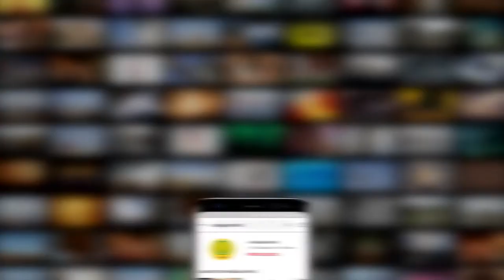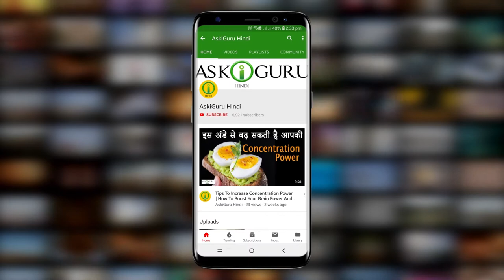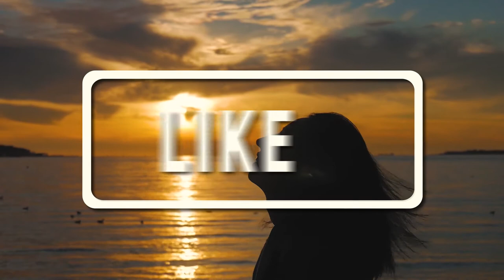कड़ी पत्ते इस्तेमाल करके आपके बाल घने और लंबे होंगे | CURRY LEAVES CAN MAKE YOUR HAIR GROW FASTER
कड़ी पत्ते इस्तेमाल करके आपके बाल घने और लंबे होंगे | CURRY LEAVES CAN MAKE YOUR HAIR GROW FASTER | MAKE YOUR HAIR GROW FASTER AND THICK USING CURRY LEAVES - ASKIGURU

काले, घने और लंबे बाल तो सभी चाहते हैं लेकिन ऐसे बाल सभी के नहीं होते। सभी बालों को घना और लंबा बनाने के लिए केमिकल्सयुक्त शैंपू, तेल, कंडीशनर और कई हेयर प्रॉडक्ट्स उसे करते हैं। इससे बाल लंबे होने की बजाय झड़ने लगते हैं। ऐसे में आप हर घर की रसोई में इस्तेमाल किया जाने वाला करी पाते का इस्टामाल  करके बालों को काला, घना और लंबा बना सकते हैं।
करी पत्ते में प्रोटीन और बीटा कैरोटीन भरपूर मात्रा में होता है जो बालों को डॅमेज होने से रोकता है और बालों को मजबूती देता है। करी पत्ते में आइरन, कॅल्षियम और फॉस्फरस, विटामिन ब1 ब3 ब9  होते हैं। इसके सेवन से बाल लंबे समय तक काले, लंबे और घने बने रहते हैं। आइए जानिए करी पत्ते को बालों के लिए किस-किस तरह इस्तेमाल किया जा सकता है?
करी . आपके बालों को लंबा, घाना, काला ओर डॅंडरफ फ्री बनता है.. तो चलिए अब धेकेटे है केसे आप कड़ी पत्ते का उसे आपके बालों मे कर सकते हो...